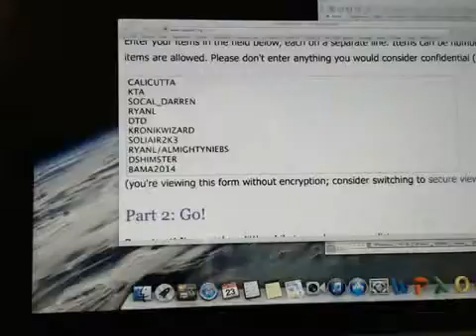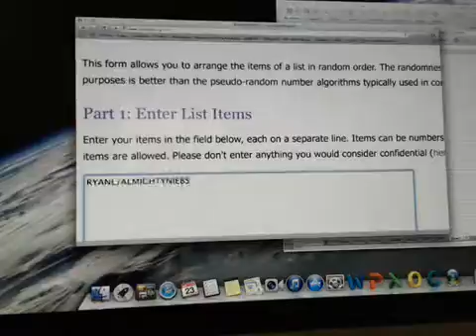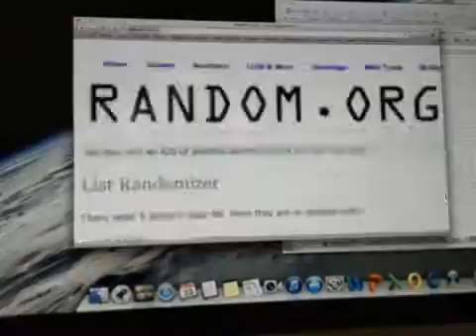Draft Order NT #33